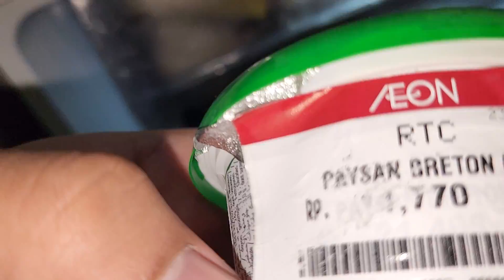Emborg Cream Cheese - March 1, 2023